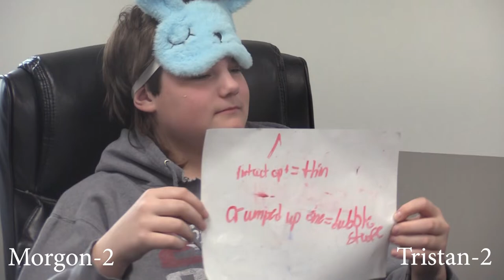taste bud testing